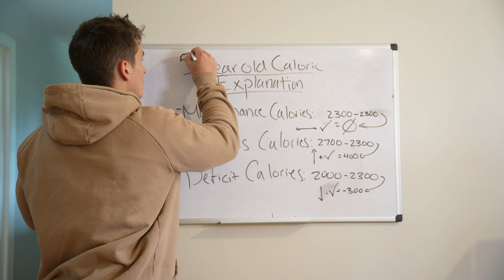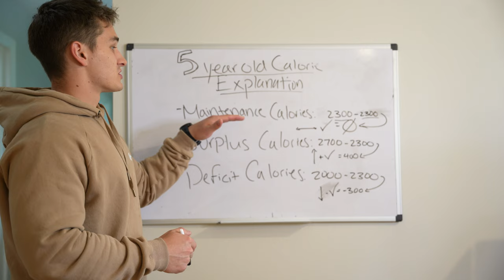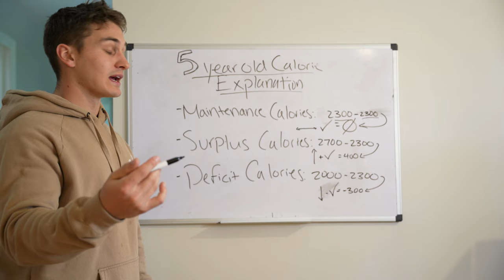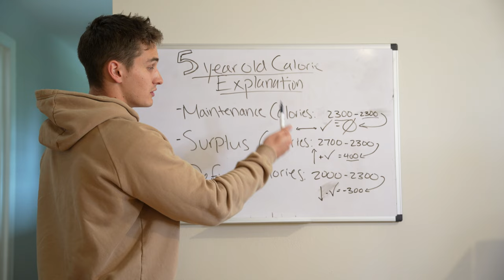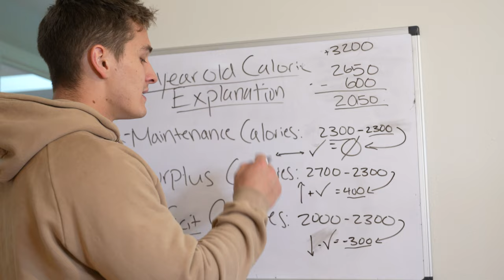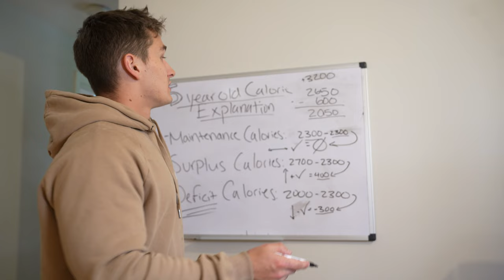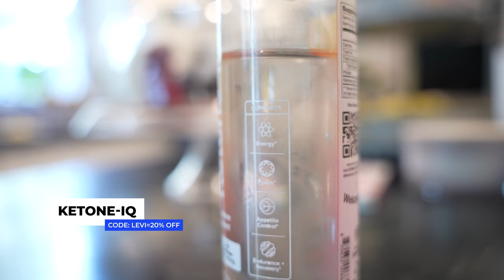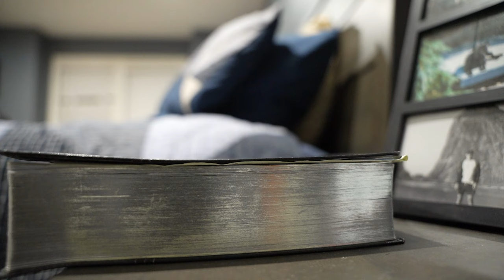The Best Way To Build Muscle Mass While Running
People often wonder if it is possible to put on muscle while also running. The reason being is probably because of the common misconception that "cardio kills gains." Which I am here to tell you it does not, and I am also here to tell you how to actually put on muscle alongside running. Muscle mass is hard to put on in general and even harder when you add cardio into the equation. With that being said I am going to attempt to help you guys in your overall goal of putting on muscle mass while running in this video.